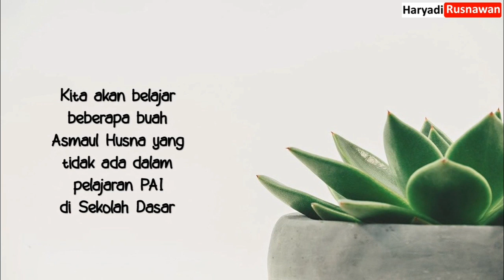Asmaul Husna Pesantren Kilat Online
Materi Pesantren Kilat Online kali ini membahas Asmaul Husna yang tidak dipelajari di dalam mata pelajaran pendidikan Agama Islam di sekolah dasar

Asmaul Husna atau nama-nama yang baik bagi Allah berjumlah 99 buah. Asmaul Husna seperti Al Warits dan dan An Nafi dapat dipelajari melalui materi pada video ini.